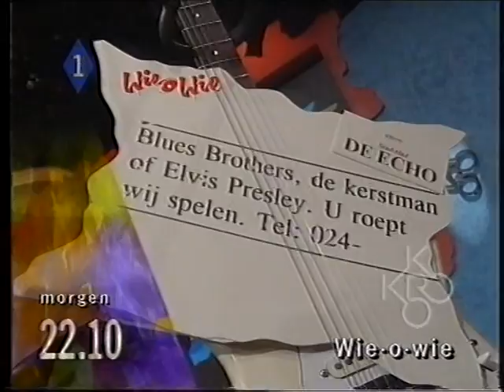Nederland 1 programmaoverzicht morgen en aankondiging (29-6-1996)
Een overzicht van de avondprogramma's op Nederland 1 voor zondag 30 juni 1996, met daarna nog een aankondiging.

Opname: Zaterdag 29 juni 1996
Bron: VHS